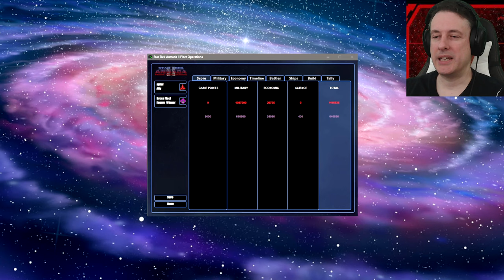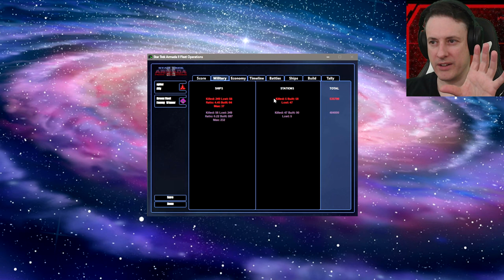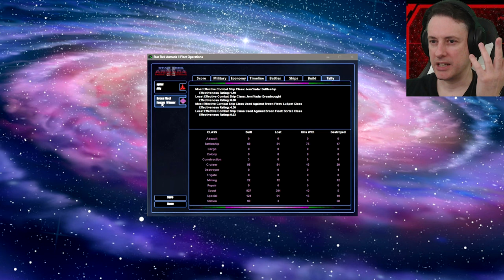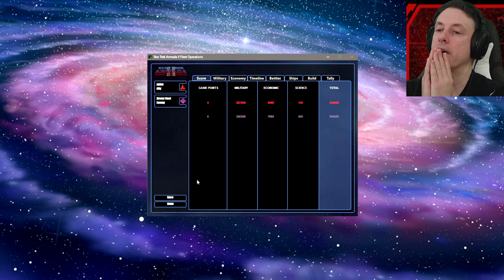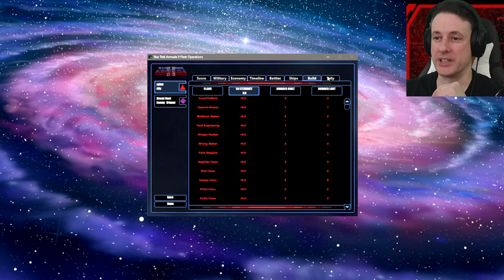A Good Day to Die!! Star Trek Armada II: Roots (a Fleet Operations mod)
Fleet Operations: Roots is a total conversion of the Fleet Operations project, itself a mod of the popular space-based RTS game Star Trek Armada II, which in turn was the successor to Star Trek Armada. Version 3.0 of this mod brings many fixes and improvements, most notably 3 fully original single player campaigns with a total of 19 missions. You get to play as, and against, every one of the 6 factions in the game. For several missions you get to choose the faction you want to play them as.

Roots aims to keep most of what made Fleet Operations and Star Trek Armada II great while also returning a bit of the atmosphere of Star Trek Armada, a rock-paper-scissors system, combined with a smaller number of ship classes and build limits on capital ships make each ship useful, even during the late game.

This mod also puts the Cardassians back into the game as a fully playable faction where Fleet Ops left them out.